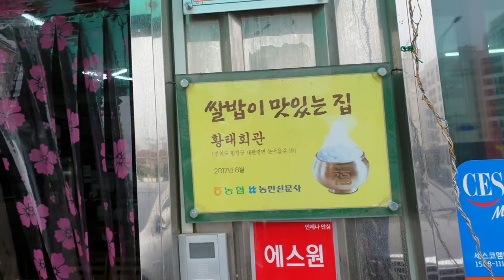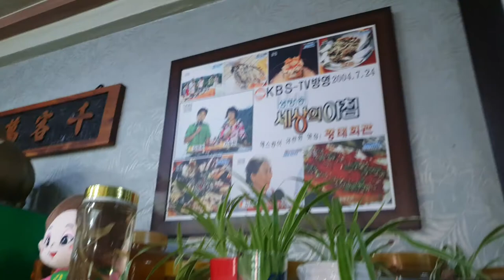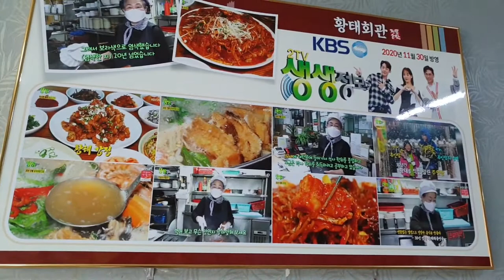8000원의행복#북어미역국#북어해장국#평창맛집강추합니다.방송출연다수Korean restaurant Bukeo Haejangguk, Bukeo seaweed soup#황태회관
8000원의행복#북어미역국#북어해장국#평창맛집강추합니다.방송출연다수Korean restaurant Bukeo Haejangguk, Bukeo seaweed soup#시라life

강원도여행# 강원도 맛집 # 강원도에 가면 꼭 가볼 맛집#황태회관